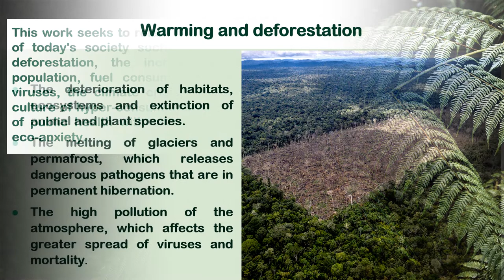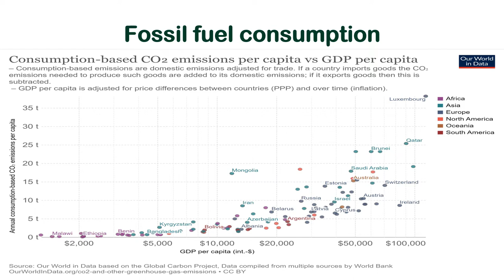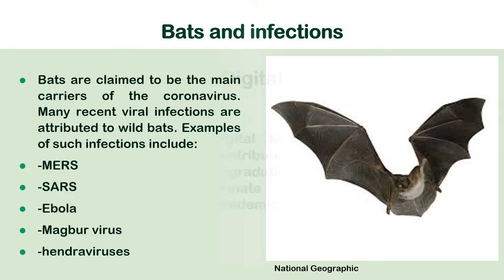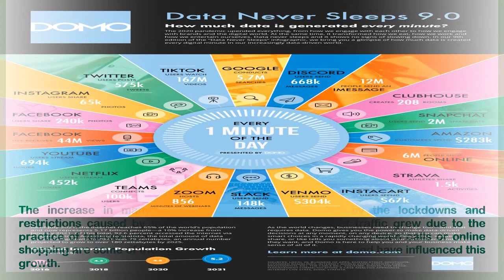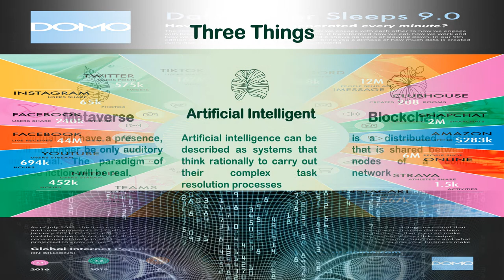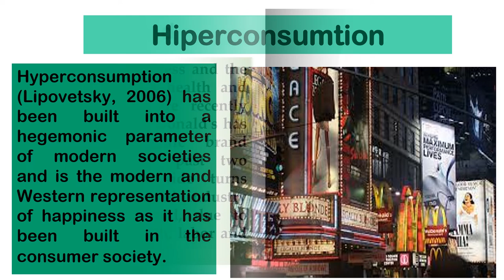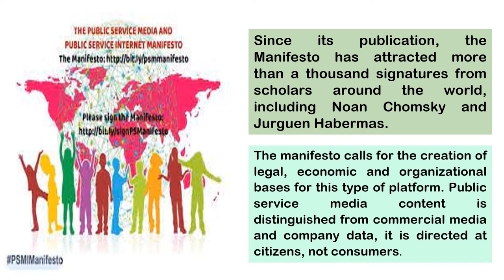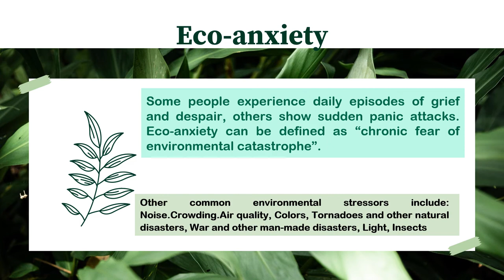Eco-anxiety, uncertainty, communication and climate urgency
ESW IX Annual National Research Conference on “Impact of Environmental Stressors on Human and Disaster Management” 30 & 31 January, 2022 at World Heritage site Khajuraho, India. Organized by Environment and Social Welfare Society, Khajuraho, Madhya Pradesh Accredited by JAP Govt. of MP & NITI Ayog Govt. of India
This work seeks to relate problematic aspects of today's society such as global warming, deforestation, the increase in the world population, fuel consumption, diseases and viruses, the climate crisis, in the midst of a culture of hyperconsumption, the catastrophe of public health with citizen perceptions and eco-anxiety.
On the other hand, it initially raises some relationships between social uncertainty, environmental and disaster communication, and climatic urgency as contributing elements to eco-anxiety. Some people experience daily episodes of pain and despair, and others may experience sudden panic attacks.
The challenges posed were ambitious and were hardly described, but they illustrate their extension, their complexity and the attention that governments and citizens must pay to them. Probably this agenda loaded with challenges will accompany humanity in the next fifty years.